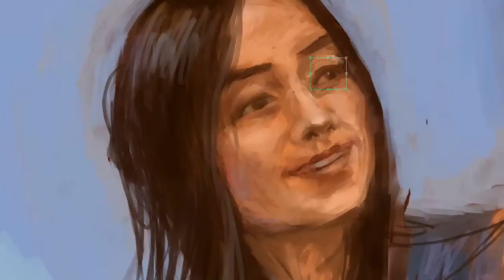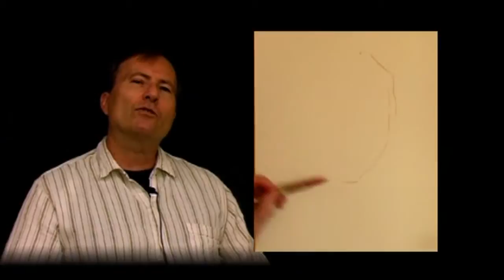Digitel Drawing process Jasmine thompson | Mastering Portrait drawing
Drawing turorial
drawing anime
drawing lessons
drawing cartons